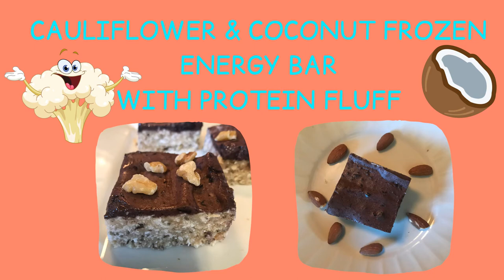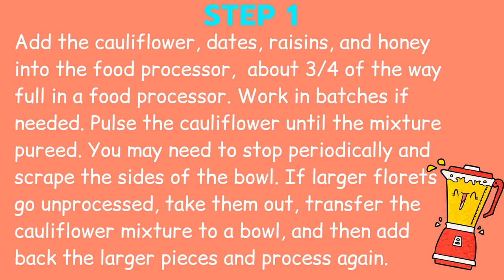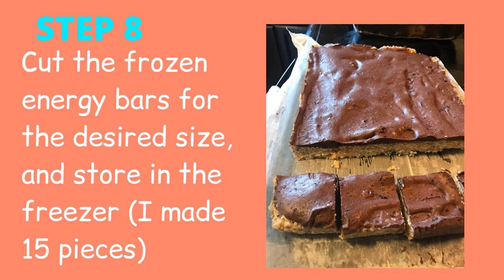CAULIFLOWER & COCONUT FROZEN ENERGY BAR Recipe, Delicious, Nutritional Snack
CAULIFLOWER & COCONUT FROZEN ENERGY BAR RECIPE INGREDIENTS
1 whole cauliflower chunks
1.5 shredded unsweetened coconut
0.5 cup almond flour
2 tbsp raisins
6 dates
3 tbsp chia seeds
1 tbsp honey (or more)
2 tbsp water

PROTEIN FLUFF INGREDIENTS
1 cup frozen blueberry (or any kind of berries)
1 scoop whey
2 tbsp chia seeds
2 coca powder
1/2 cup cashew milk

Instractions:
1. Add the cauliflower, dates, raisins, and honey into the food processor,  about 3/4 of the way full in a food processor. Work in batches if needed. Pulse the cauliflower until the mixture pureed. You may need to stop periodically and scrape the sides of the bowl. If larger florets go unprocessed, take them out, transfer the cauliflower mixture to a bowl, and then add back the larger pieces and process again.
2. In a large bowl mix the shredded coconut, almond flour, and chia seeds
3. Add the cauliflower mixture to the bowl and mix well.
4. Transfer the mixture into a baking pan, covered with parchment paper (I used 8.5x12inch) pan and spread evenly.
5. Freeze  for 2-3 hours
6. Put all the protein fluff ingredients into a bowl, or a tall mixer cup. For best results use mixer or hand mixer with the whip head.
7. Top the frozen cauliflower energy bars with the protein fluff and freeze for 2-3 more hours
8. Cut the frozen energy bars for the desired size, and store in the freezer (I made 15 pieces)

protein bar at home
protein bar for weight loss
protein bar homemade
protein bar no bake
energy bar homemade
energy bar ingredients
energy bar homemade recipes
energy bar recipe